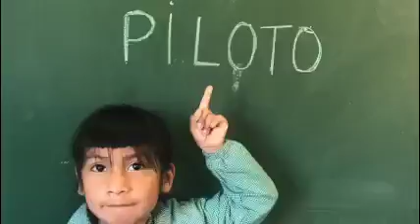Niñas y mujeres en la ciencia